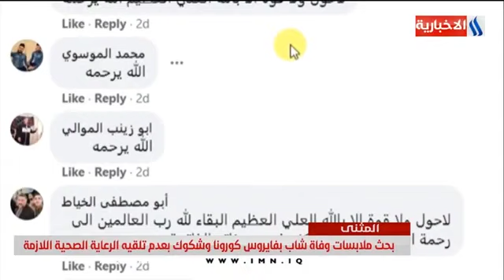بحث ملابسات وفاة شاب بفايروس كورونا وشكوك بعدم تلقيه الرعاية الصحية اللازمة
نشرة الرابعة لتاريخ 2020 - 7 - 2